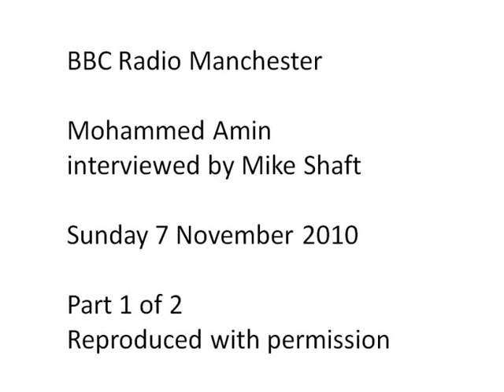Mohammed-Amin-Mike-Shaft-7-11-2010-Part-1-of-2.wmv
Mohammed Amin being interviewed on BBC Radio Manchester on Sunday 7 November 2010. I appeared on Mike Shaft's Sunday breakfast show to talk about the relationship between Judaism, Christianity and Islam. We also covered how I found growing up in Manchester as a Pakistani immigrant and how my career developed. Part 1 of 2.